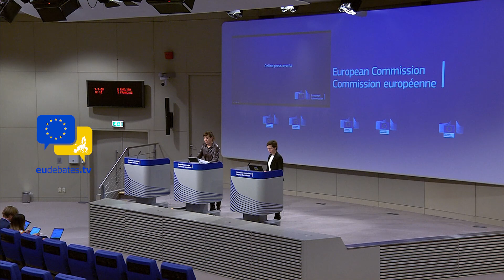Thousands rally to demand justice after Greek train fatal crash! Demonstrations for Rail Safety!!!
Greeks are calling for accountability after dozens were killed in the country’s deadliest rail disaster. Tens of thousands of people have rallied in Athens and cities across Greece to demand accountability following the deaths of 57 people last week in the country’s worst train disaster.

Labour unions and student associations organised the demonstrations on Wednesday, while strikes halted ferries to the islands and public transportation services in Athens, where at least 40,000 people took to the streets.

Demonstrators marching to parliament in the centre of the capital waved signs reading, “It’s not an accident, it’s a crime” and “It could have been any of us on that train”. Others chanted “Murderers!” and “We are all in the same carriage.”

Violence briefly broke out when a group of protesters clashed with riot police, who fired tear gas at the crowd. Protesters hurled petrol bombs in front of parliament and set a van and rubbish bins on fire.

More than 20,000 joined rallies in Thessaloniki, Greece’s second-largest city, where clashes broke out when several dozen youths challenged a police cordon. Twelve students from the city’s university were among the dead in last week’s head-on crash between two trains.

Police fired tear gas in the southern city of Patras, where a municipal band earlier played music from a funeral march while leading the demonstration.

In the central city of Larissa, near the scene of the train collision, students holding black balloons chanted “No to profits over our lives!”

The February 28 crash has stirred public outrage over the crumbling state of the Greek rail network, and striking workers have said years of neglect, underinvestment and understaffing – a legacy of Greece’s decade-long debt crisis – were to blame.

Many of the estimated 350 people on board an intercity passenger train that collided head-on with a freight train while travelling on the same track were university students heading to the northern city of Thessaloniki from Athens after a long public holiday weekend.

The disaster has sparked protests across Greece with more than 10,000 people rallying in Athens on Sunday, releasing hundreds of black balloons into the sky.

Rail workers have staged rolling, 24-hour strikes since Thursday, bringing the network to a halt. They say their demands for the improvement of safety protocols have gone unheard for years.

ADEDY, the umbrella union representing hundreds of thousands of public sector workers, has also called for a 24-hour walkout.

“We will impose safe railways so that no one will ever experience the tragic accident at Tempi ever again,” the main railway workers’ union said in a statement.

“We have an obligation towards our fellow humans and our colleagues who were lost in the tragic accident.”

Other transport workers went on strike in solidarity, disrupting metro, tram and bus services in the capital, Athens. Ships also remained docked at ports as seamen participated in the labour action.

Reporting from Athens, Al Jazeera’s John Psaropoulos said that a news conference by officials on Wednesday morning had raised “more questions than answers” and will likely make “the families of the victims even angrier”.

“First of all, we’ve learned that some of the automated systems that should have been in place throughout the Greek network, were in fact operational on the night of the accident in Larissa station,” said Psaropoulos.

He explained that an automated optimal route selection for the train would have been possible, but was not used.

“Secondly, it also doesn’t answer why two additional station masters who should have been on duty until 11pm took off at 10pm without permission. Thirdly, it does not answer why the train was about 15 minutes late in leaving,” he added, explaining how all these things contributed to the collision.

“It suggests enormous problems in the operation and training of personnel,” said Psaropoulos.

Greece sold its state-owned railway operator, now called Hellenic Train, under its international bailout programme in 2017 to Italy’s state-owned Ferrovie dello Stato Italiane.

The government has blamed human error for the crash. Prime Minister Kyriakos Mitsotakis, who faces an election this year, apologised on Sunday, acknowledging decades of neglect could have contributed to the disaster.

Hours after the crash, his transport minister resigned. Mitsotakis handed the portfolio to one of his closest aides, state minister George Gerapetritis.

eudebates the unique initiative aiming to promote debate, dialogue, knowledge, participation and communication among citizens.